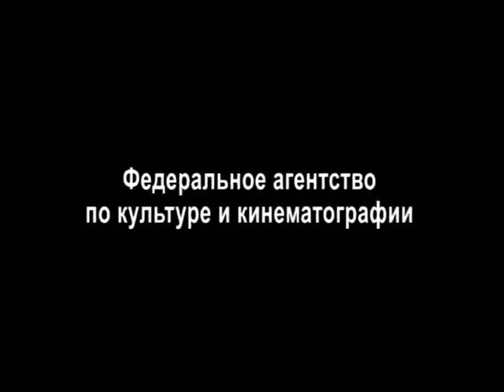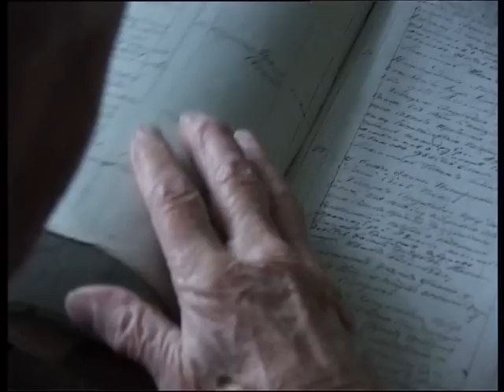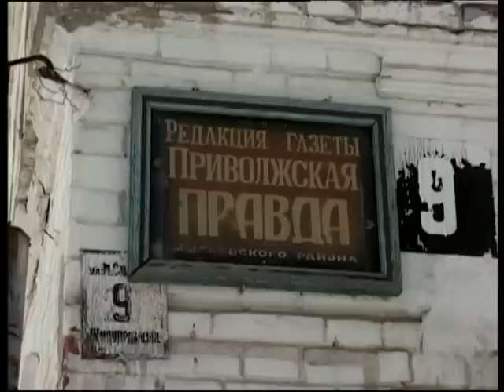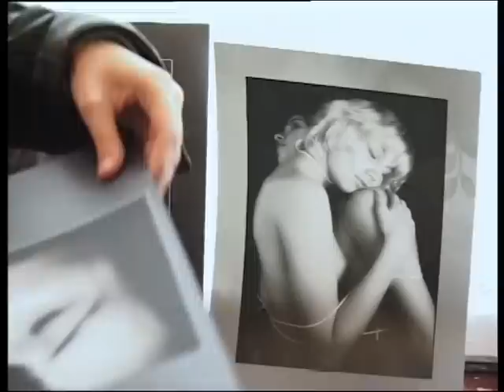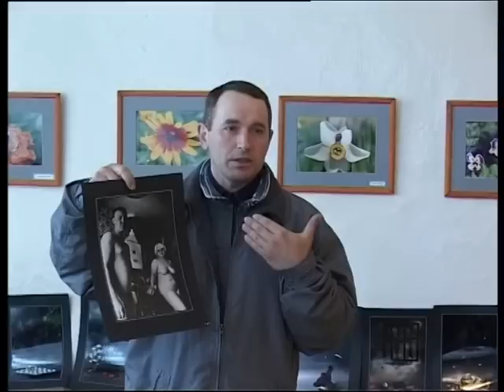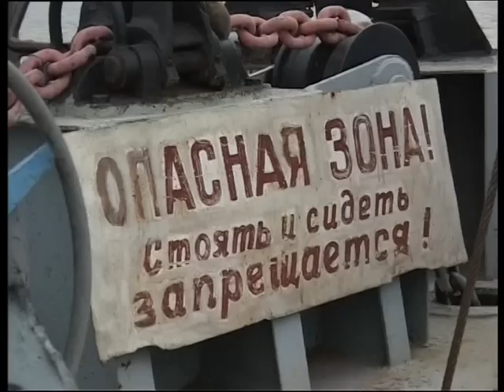Вешки над рекой (2006) фильм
Тихую жизнь небольшого провинциального городка изредка взрывает музыка духового оркестра. Здесь, в российской глубинке, все еще живут люди, для которых честь, совесть, доброта - не пустые слова... Один из героев фильма - Владимир Павлович Дубравин - уже 20 лет как дал обет молчания. Но за него говорят его дела: тысячи посаженных дубов, построенные мостики через пойму реки, постоянная помощь нуждающимся людям. Когда на реке появляется первый лед, и паром уже не ходит, Владимир Павлович прокладывает дорогу на другой берег, ставя еловые вешки. Он идет первым, за ним все остальные...

Жанр: Документальный фильм
Год выпуска: 2006
Производство: Центр-студия национального фильма "XXI век"
Продолжительность: 00:52:00

Режиссер: Борис Лизнёв